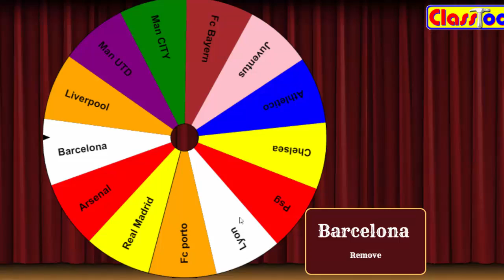FIFA 15 UT - TEAM TRADING CHALLENGE VS @PSYCHOSPAM!